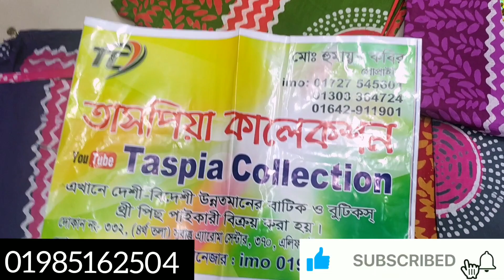পাইকারি দামে নতুন ডিইজানের মোম বাটিক থ্রি পিস কালেকশন।।new mom batik three piece collection।।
✅তাসপিয়া কালেকশন

সপ নং ২৩৮(৩ তলা)

☑️অনলাইনে অর্ডার করতে কল করুনঃ

সারা বাংলাদেশের ডেলিভারি করা হয়।

 চ্যানেল।